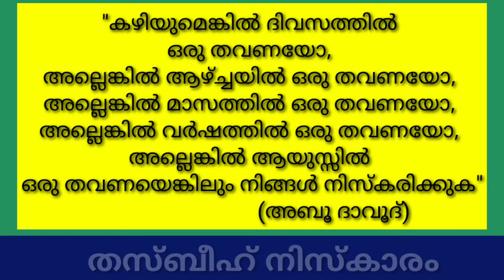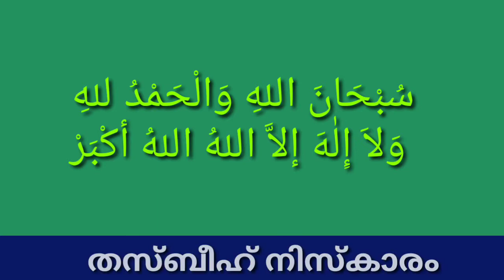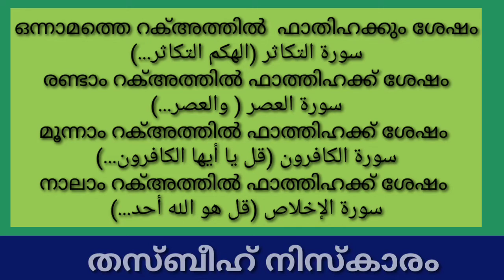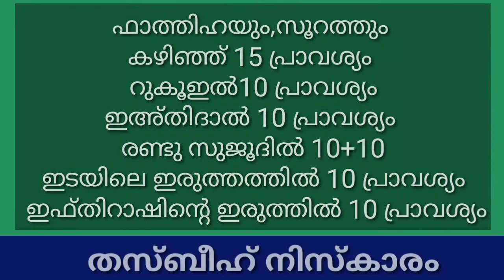തസ്ബീഹ് നിസ്കാരം, അറിയേണ്ടതൊക്കെ ഇതിലുണ്ട്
തസ്ബീഹ് നിസ്കാരം, രീതിയും, മഹത്വവും